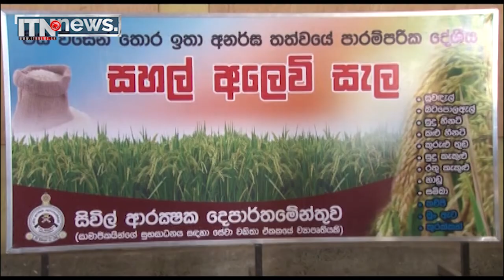පාලන මිලටත් වඩා අඩුවෙන් සිවිල් ආරක්ෂක දෙපාර්තමේන්තුවවෙන් සහල්